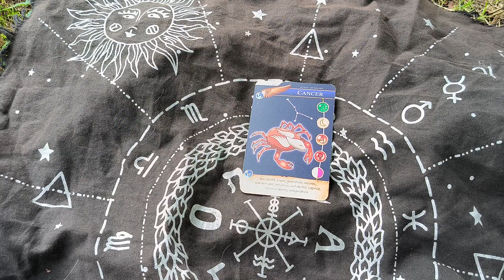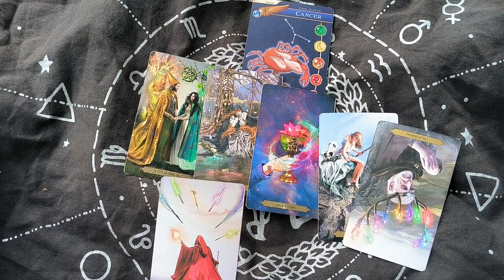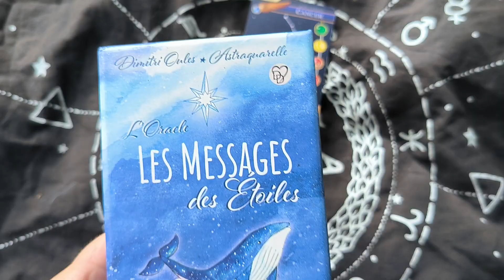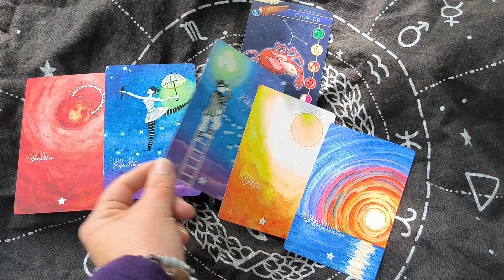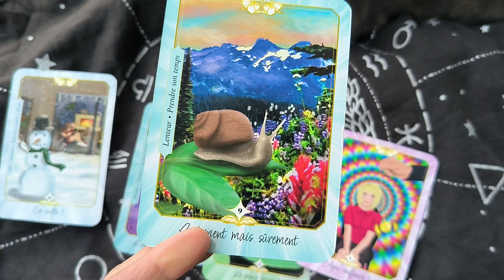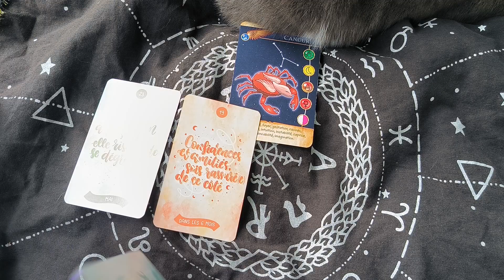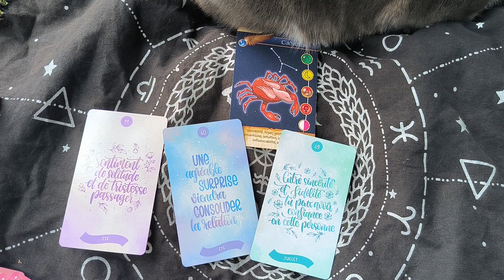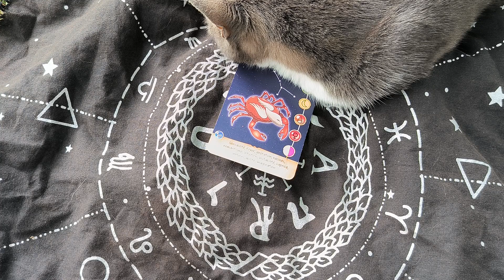Guidance Générale Astro Cancer ♋ octobre 2024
Guidance générale pour le signe du cancer pour le mois d'octobre 2024

Pour une guidance plus personnelle, vous pouvez me contacter via Instagram :

kalypso_witch_society

Je vous indiquerai mes prestations et tarifs

Vous pouvez retrouver mon oracle L'oracle de Kalypso ici

J'espère que cette guidance vous plaît

Love ❤️

Kalypso